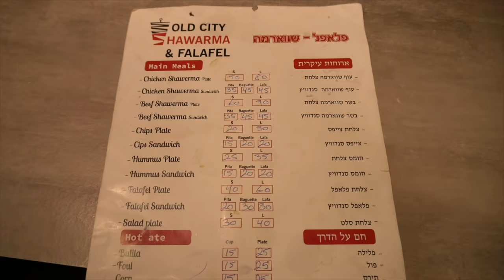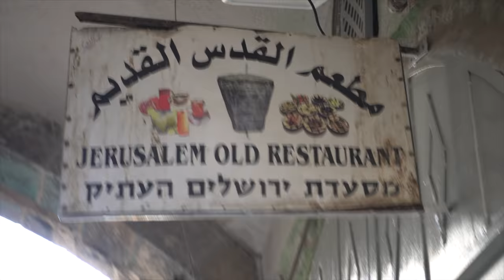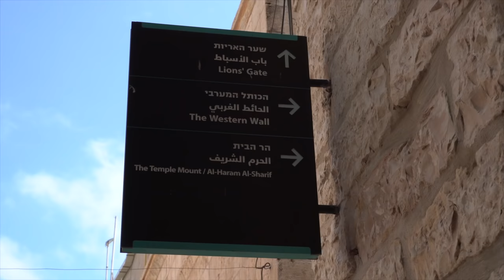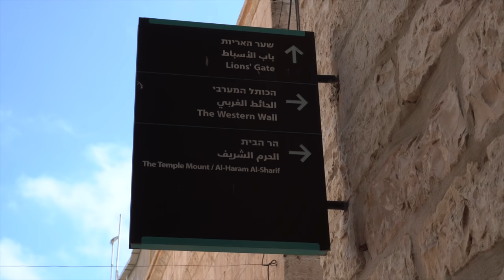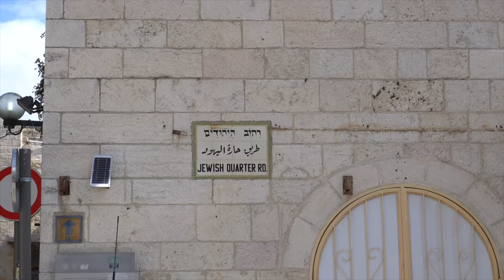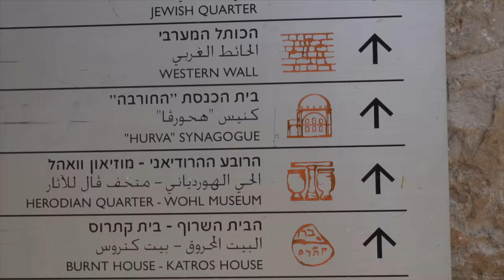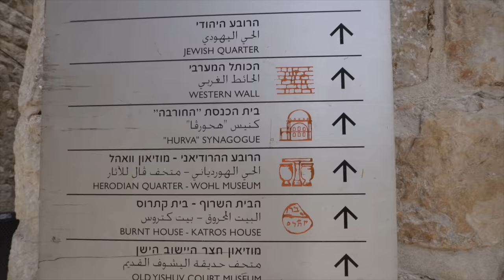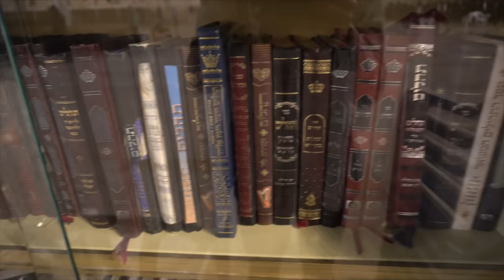WESTERN WALL, JERUSALEM - ISRAEL 🇮🇱| Most Sacred Place for JEWS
In this Video i will try to show you the Western Wall which is the most sacred site for the Jewish People all over the world. I visited Western Wall on the Saturday which is Shabbat day in Israel so it was a totally different experience.